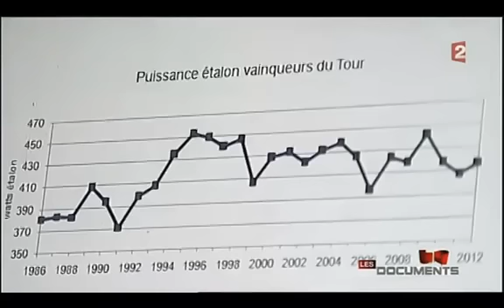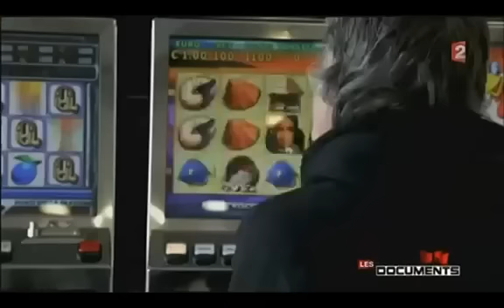Tyler Hamilton explique le dopage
Explication par Tyler Hamilton du fonctionnement du dopage dans l'équipe US POSTAL de Lance Armstrong.
Bon visionnage !